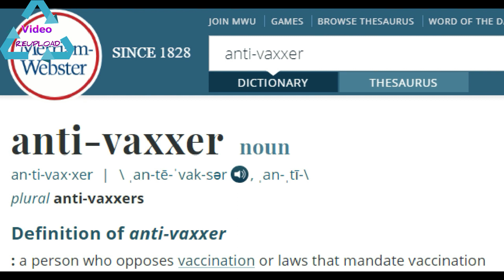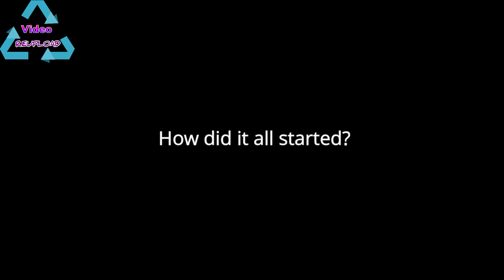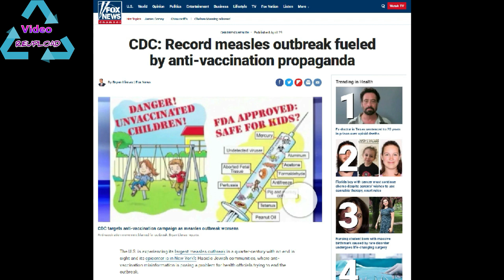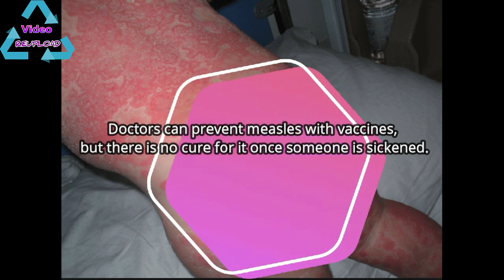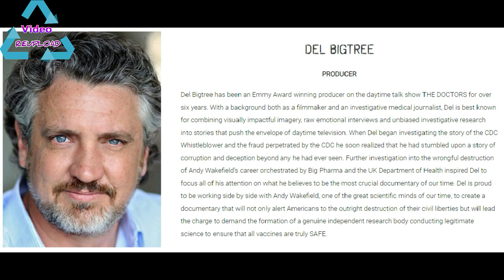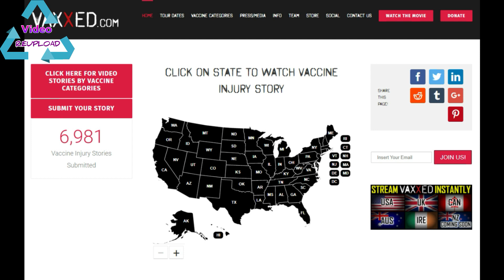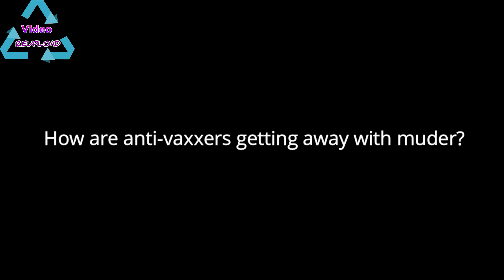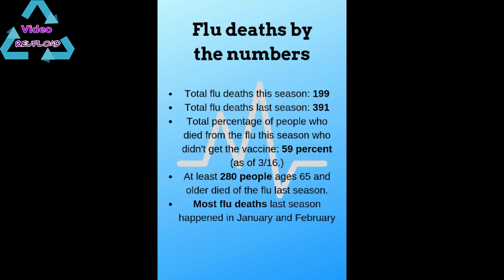The Anti-vax movement - An overview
In 2020 we've seen a growth in the number of anti-vaxxers actively inciting others not to vaccinate, now that a vaccine is getting distributed I though it would be a good idea to share a video I made last year about anti-vaxxers, so to my regular viewers I apologise for the reupload but I thought the video could help people understand why the anti-vax movement is dangerous and nothing more than yet another conspiracy theory, I hope you enjoy, learn and share. Thank you.

Main Sources used:
* Fox News
* BBC
* Vaxxed
* GlobalCitizen.org
* CDC.gov

P.S. Although I do not mention COVID 19 as the video was made in 2019, the same logic applies when looking at viruses, vaccines are important.